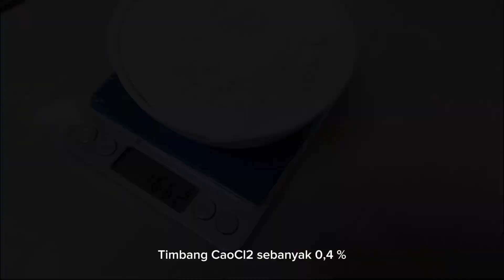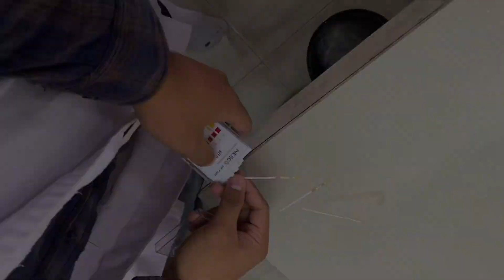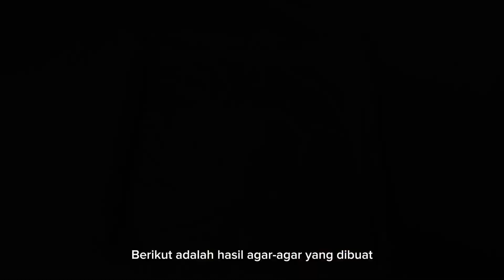PEMBUATAN AGAR- AGAR DARI RUMPUT LAUT Gracillaria sp.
Hallo sobat fisherys🐋

Kami kelompok 2 Praktikum Teknologi Industri Tumbuhan Laut 2024.

Anggota:
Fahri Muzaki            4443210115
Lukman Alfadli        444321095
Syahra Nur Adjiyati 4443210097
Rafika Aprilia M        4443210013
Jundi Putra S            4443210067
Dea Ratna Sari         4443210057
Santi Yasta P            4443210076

Agar agar merupakan senyawa polisakarida yang diekstrak dari dinding sel rumput laut famili Gelidiaceae dan Gracilariaceae. Rumput laut merah yang menghasilkan agar dibagi menjadi dua yakni Agarophte yang dapat dijadikan sebagai pembuat agar-agar dan Agaroidapyte yang bersifat seperti agar tetapi gaya gel yang dimilikinya rendah dan vikositas yang berbeda (Siswanto dan Widowati 2018). Salah satu rumput laut yang dapat dijadikan sebagai bahan baku pembuatan agar-agar yaitu Gracilaria sp.

Asisten Labolatorium TITL
1. @akbarkurniasandi
2. @trsveronika
3. @alfitofirm_
4. @cangelinas_
5. ⁠@derivaaa_
6. @nurul_fa11
7. @pidhsalsaa
8. ⁠@nhusnul._

Daftar Pustaka
Siswanto B, Widowati W. 2018. Pengaruh limbah industri agar-agar rumput laut terhadap sifat  kimia tanah dan pertumbuhan tanaman jagung pada tanah inceptisol Kecamatan Pandaan Pasuruan. Buana Sains 18(1): 57- 66.